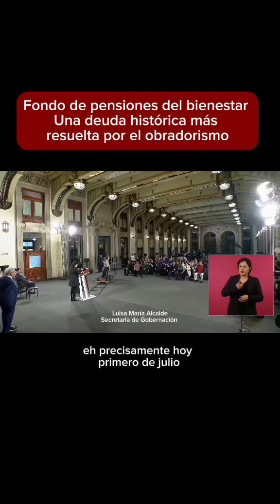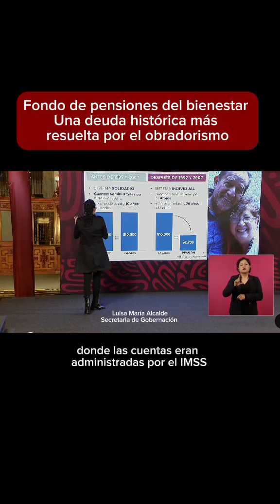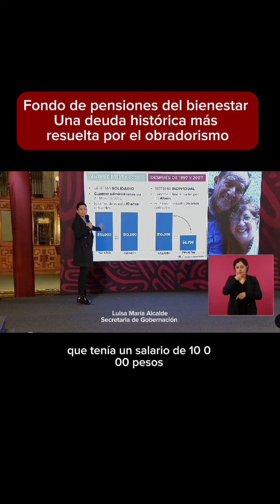Arranca el Fondo de pensiones para el bienestar